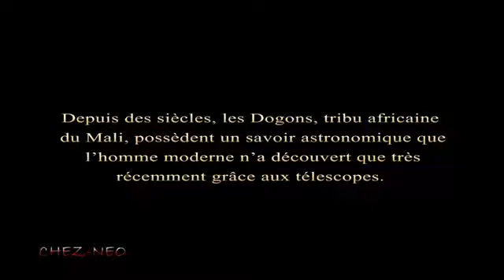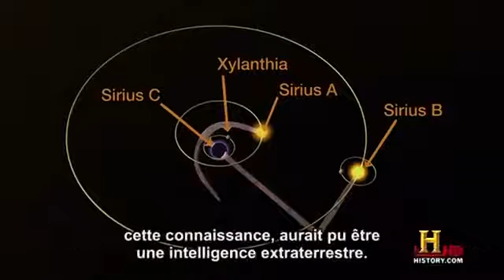LExtraordinaire Savoir Astronomique du Peuple Dogon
Depuis des siècles, les Dogons, tribu africaine du Mali, possèdent un savoir astronomique que l’Homme moderne n’a découvert que très récemment grâce aux télescopes.
De qui les Dogons tiennent-ils leurs connaissances ancestrales ?